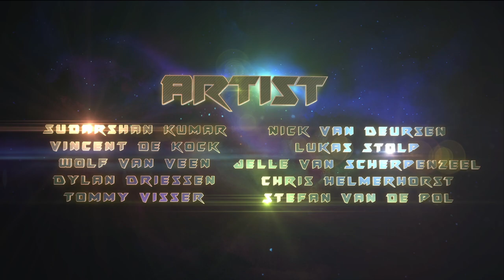SpaceShip 729 - Trailer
Team : Cookies 4 Team

Team Number: 2

David Katsma   - 120008  - Team Lead (IGD)
Ruben Runhardt  - 121632  - Design Lead (DP)
Wout van Poppel  - 121356 - Programming lead (PR)
Sudarshan Kumar  - 113151  - Art Lead (VA)
Wolf van Veen  - 121889  - Artist (IGD)
Dylan Driessen  - 110100  - Artist (VA)
Tommy Visser   - 122997  - Artist (VA)
Nick van Deursen  - 122138  - Artist (VA)
Lukas Stolp   - 120607  - Artist (VA)
Vincent de Kock  - 121488  - Particle man (IGD)
Jelle van Scherpenzeel - 111777  - Artist (VA
Chris Helmerhorst - 100534  - Artist (IGD)
Stefan van de Pol  - 120626  - Artist (IGD)
Ramses Jelsma  - 120418  - Programmer (IGD)
Oliver Engels   - 120010  - Programmer (IGD)
Robin van Son  - 110834  - Designer (DP)
Martijn van der Linden  - 120369  - Designer (DP)
Tiemo Geuns   - 121427  - Designer (DP)
Sjors van Gelderen - 090388 - Programmer (IGD)